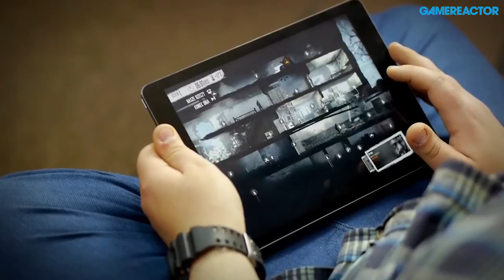This War of Mine - Pawel Miechowski Interview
We sat down with senior writer Pawel Miechowski from 11 Bit Studios to talk about the reception of This War of Mine, how the game will be expanded, tablet versions and what the studio hopes to do next.